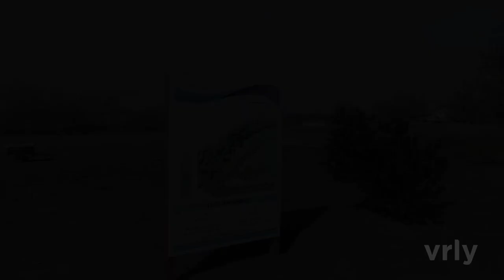Wandering Creek - 91st & Van Dorn - Lincoln, NE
Welcome to one of Lincoln's newest and most desirable developments, Wandering Creek! Just north of Firethorn Golf Club at 91st & Van Dorn, you'll be close to shopping, dining, golfing and much more. We're offering a wide variety of lots perfect for your new custom home.